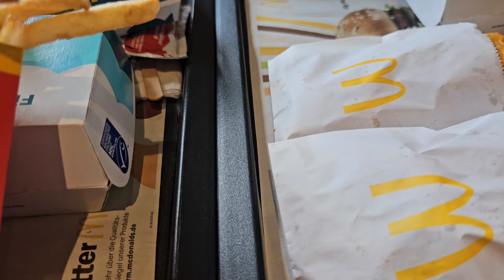Germany main husband k sath day out | summer vacations | family day out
Germany
Germany main day out
family vlogs
family time in germany
Germany main summer vacations
Germany main enjoy
a day in my life
my life In germany
ny relationship with husband
husbnd k sath din guzara
husband k sath mra rishta
main aj kahan gai
husband wife
husbnd wife goals
aj gai husbnd k sath
family vlogs in germany
pakistani vlogger
pakistani in germany
pakistani mom in germany vlogs
pakistani daily vlogs
vlogs
daily productive Sunday
Sunday vlog
my vlogs in germany
urdu vlogs
hindi vlogs
life with me
family vlog